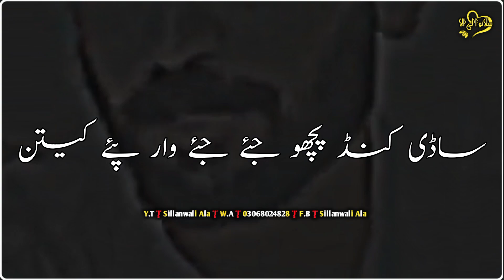Messam Khokhar Poetry, New Sad Punjabi dohary, WhatsApp Status, Sillanwali Ala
Assalamualaikum!

                                  Friends
                                                 i am fine and I hope you will be aslo fine by the grace of Allah Almighty.

                    [ SILLANWALI ALA ]